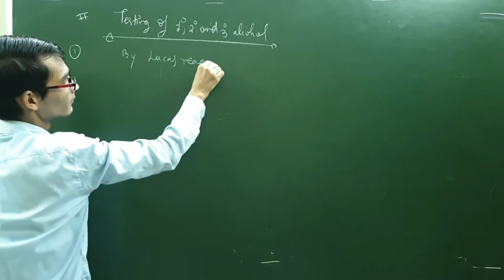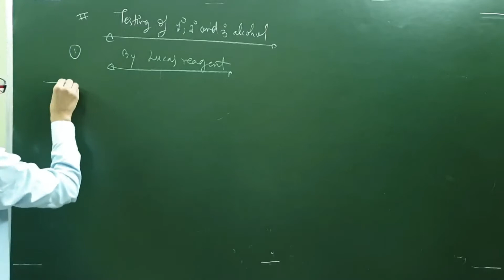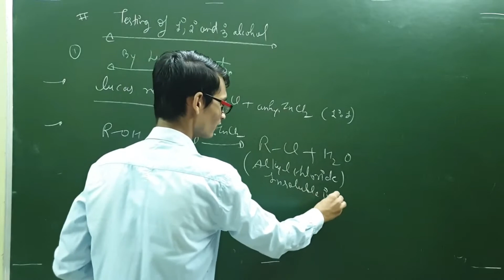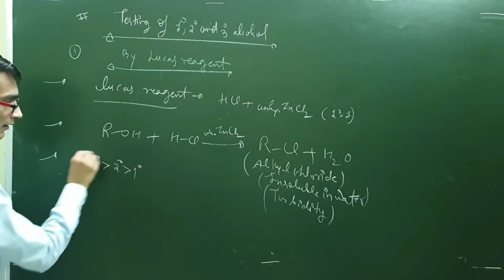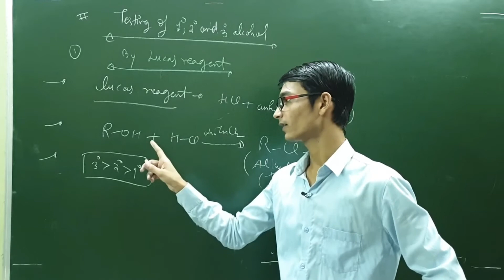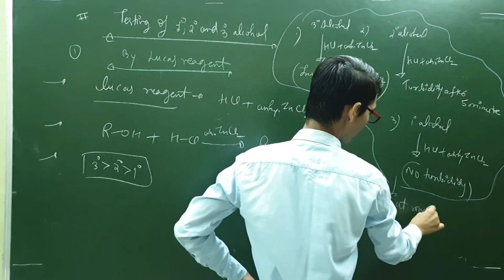🔥🔥Lucas Test (Test for Alcohol) || 12th chemistry || For board exam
🔴IN this video, We will study Test of alcohol.
🔥🔥 Nucleophilic substitution reaction || 12th Chemistry || By DK-Sir